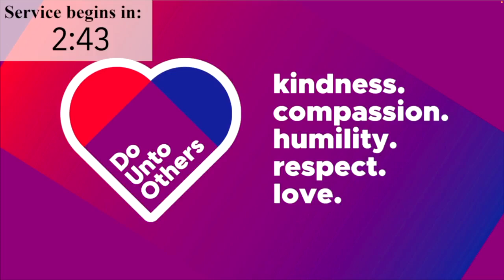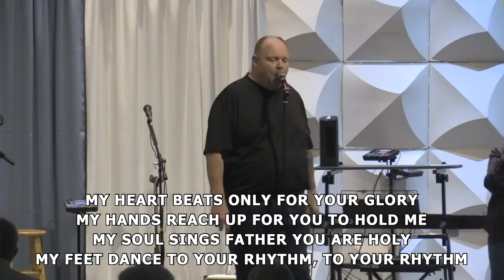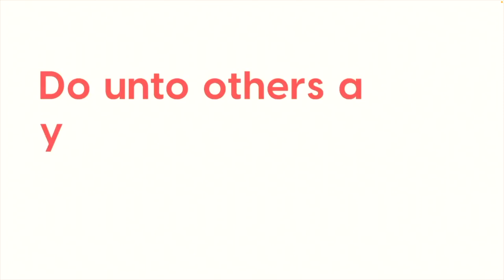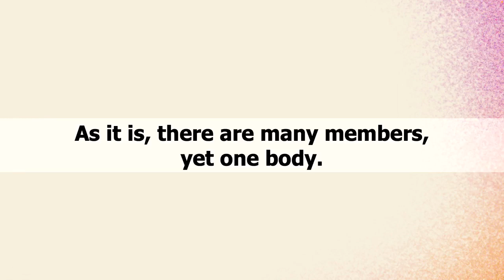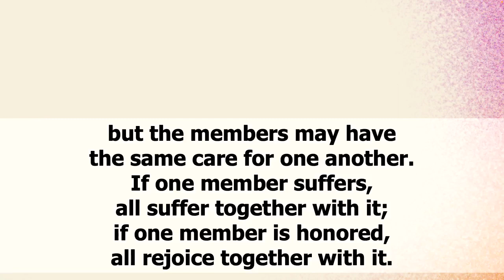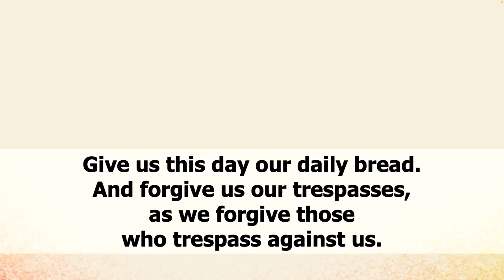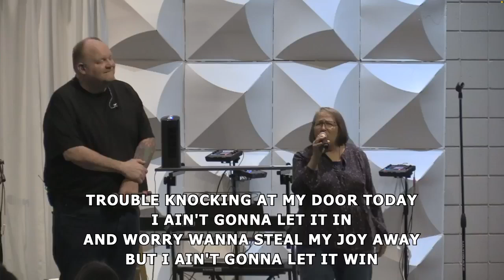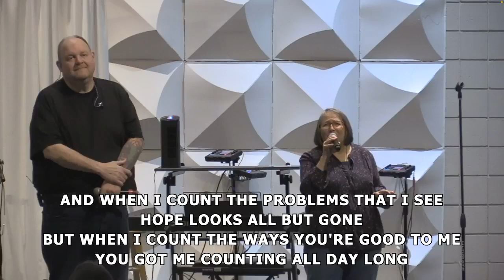MUMC Modern Service 9-29-24